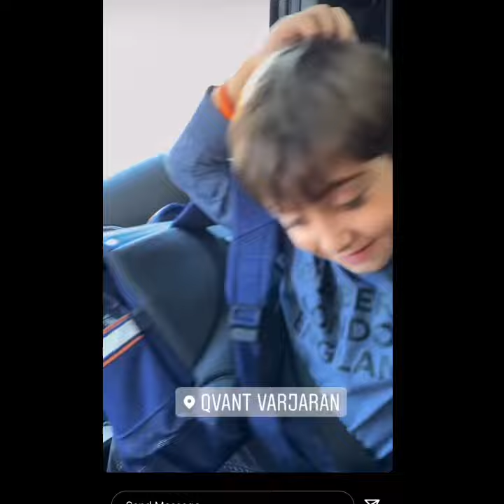Սա պետք է լսեն բոլորը, թե ինչ ձևա Հռիփսիմե Հակոբյանը խոսում Լեոյի հետ